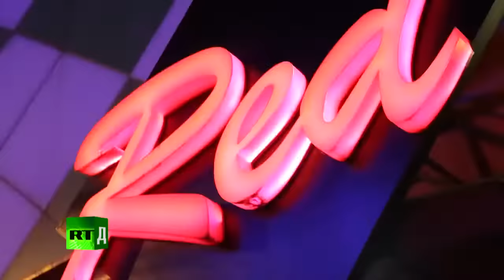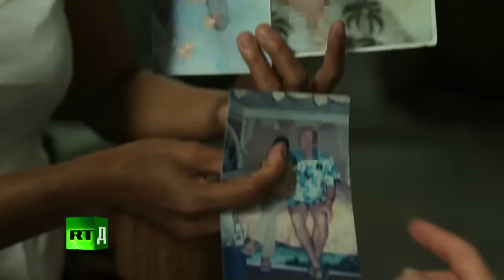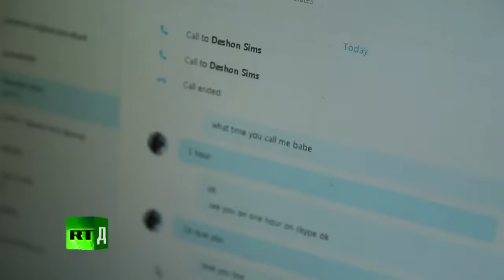Fallen Angels True cost of sex tourism Philippine’s fatherless kids of Angeles City Streetwalkers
Angeles City in the Philippines is a well-known sex tourism destination. There used to be an American air base here, but now it’s popular among mainly retired men who travel in search of sex for sale. Hundreds of local young women work in the bars and night clubs offering additional services for the money they desperately need to make ends meet and feed their families. The real victims though are the sex workers’ children, conceived by foreign travellers.
These children immediately stand out in the crowd, being of mixed-race here almost certainly means a child is the product of a liaison between a sex tourist and a call girl. They may stand out but they’re not unusual, within their communities there are many children of the sex trade.  In most cases, the kids have never met their fathers who, after visiting for a brief holiday, either don’t know or care that their own offspring have been left behind. The burden of raising the children rests entirely on the shoulders of the already struggling mothers.
An RT Doc film crew visits Angeles City to meet the children abandoned by foreign sex tourist fathers. This programme reveals their lives and dreams and some heartfelt messages for the estranged fathers.

Kategori
Rejser og begivenheder
Licens
YouTubes standardlicens